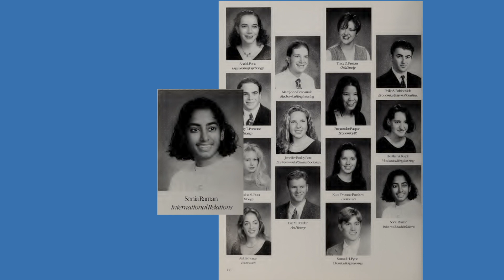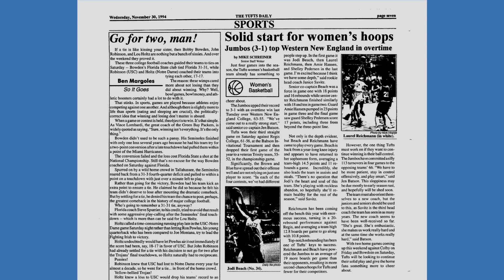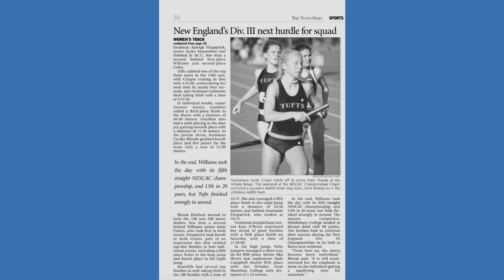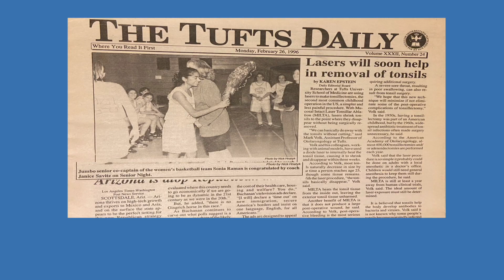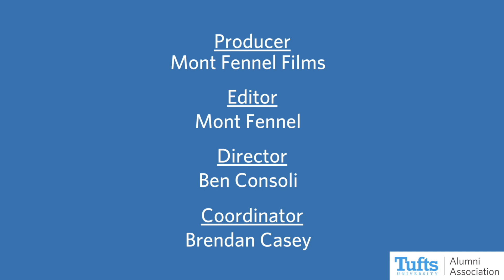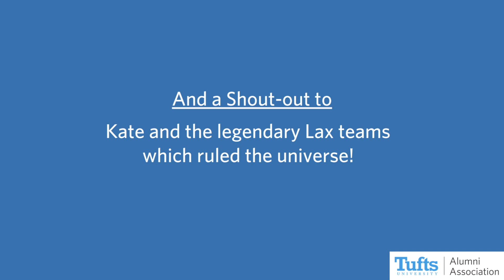Gamechangers: Tufts Women in Professional Sports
Tufts Office of Alumni Engagement & Tufts Virtual Reunion Week Present: Gamechangers: Tufts Women in Professional Sports

We are joined by Sonia Raman, J96, assistant coach for the Memphis Grizzlies, and Sika Henry, A05, veteran of the triathlon circuit, for an engaging discussion on their athletic endeavors, adversities they have overcome, leadership influences, and of course how their time at Tufts made them the leaders they are today!

Panelists:
Sonia Raman, J96, Assistant Coach for the Memphis Grizzlies of the NBA

Sika Henry, A05, competitive triathlete and corporate analyst for Ferguson Enterprises

Moderated by Lisa Lax, J86 and Nancy Stern Winters, J86, co-owners of Lookalike Productions. Former Tufts Squash, Tennis, and Lacrosse stars.